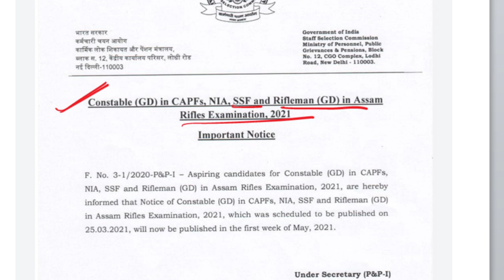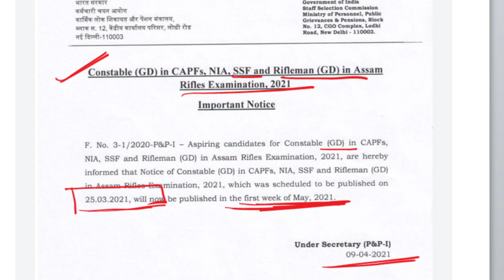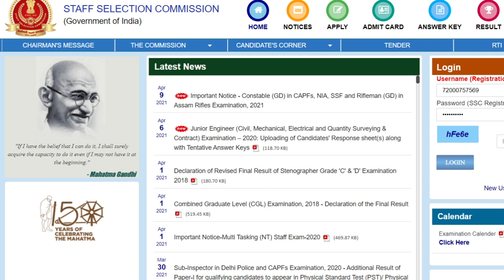SSC GD 2021/ New Update SSC GD 2021 / Online From Apply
In this video, Girdhari Saini will discuss about the latest notice on SSC Website regarding the new exam dates of SSC Exams. SSC CHSL, SSC Junior engineer (JE), SSC CPO and SSC Stenographerssc gd vacancy 2021 in hindi
ssc gd notification 2021 age limit
ssc gd constable online form 2021
ssc gd recruitment 2021 apply online
ssc gd constable 2021 apply online date
ssc gd constable 2021 vacancy notification